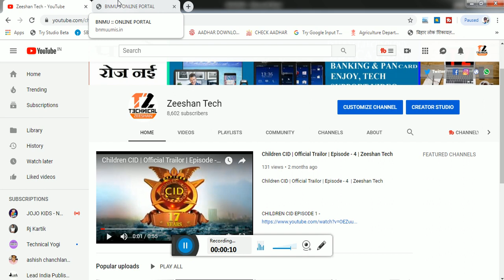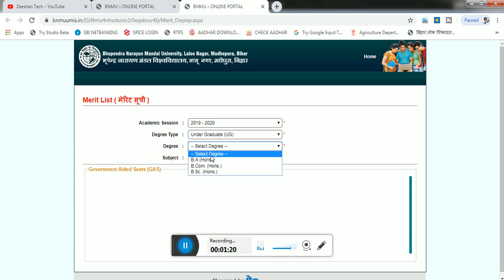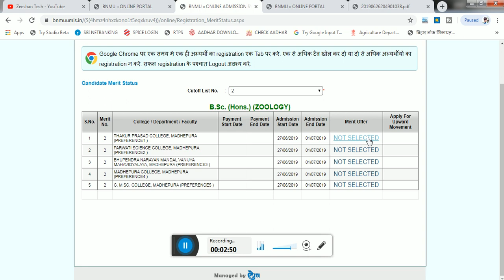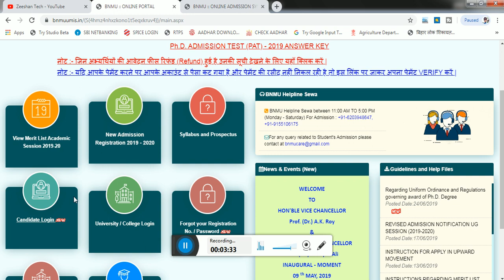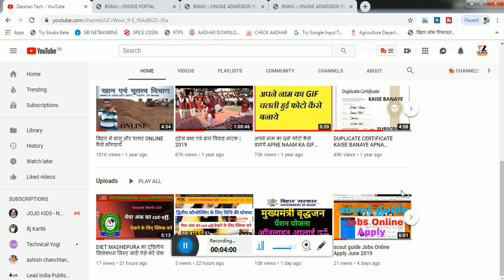BNMU Graduate ( 2 )Secound Merit List जारी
BNMU Graduate Secound Merit List jari

About this video- Dosto Aaj Ki Is Video Maine Aapko Ye Bataya Hai BNMU Graduate Secound Merit List jariOr Step By Step Tutorial Se Samjhane Ki Koshish Ki Hai Ummeed Hai Aapko Ye Video Bahut Aayega.

* How to make a video by calling your name from TV media by putting your photo video

* Make Professional visiting card in Just 5 Minutes in mobile Explained in Hindi | By Zeeshan Arif

THANKS FOR WATCHING